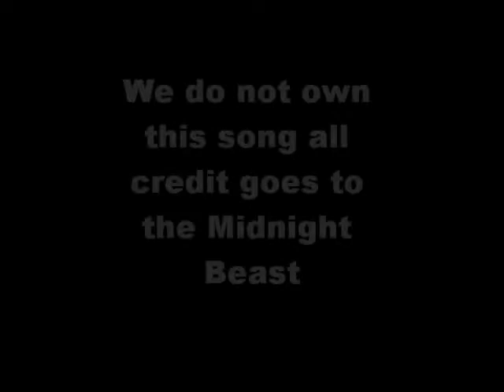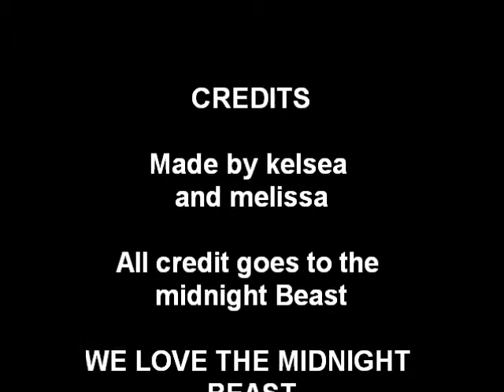walk with us spoof (themidnightbeast)